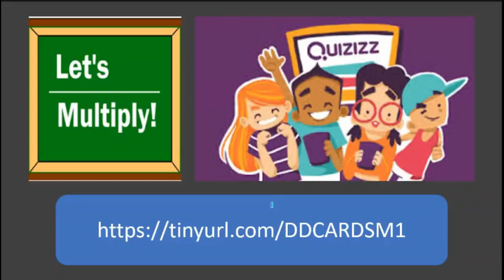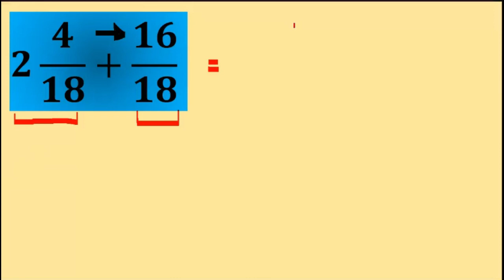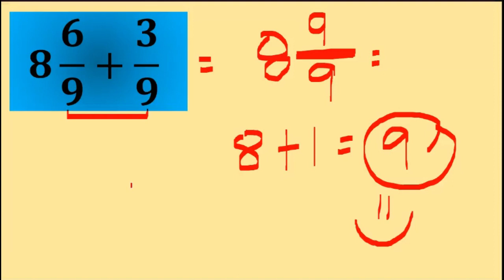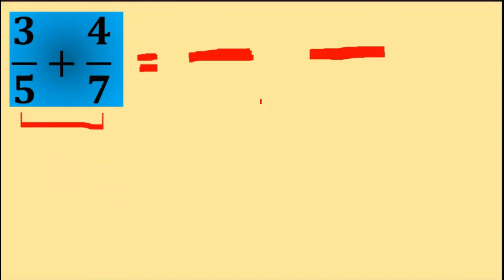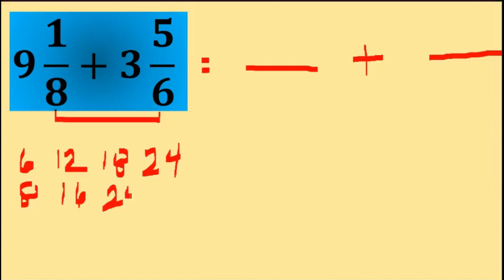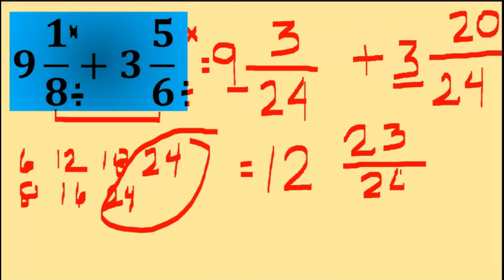Addition and Subtraction of Fraction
Add and Subtract Fractions and Mixed Fractions with and without Regrouping